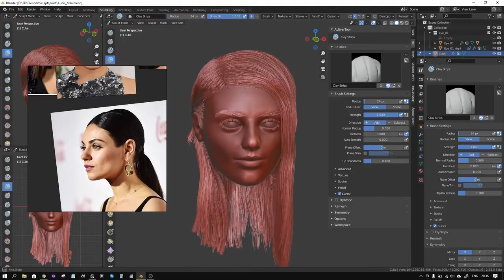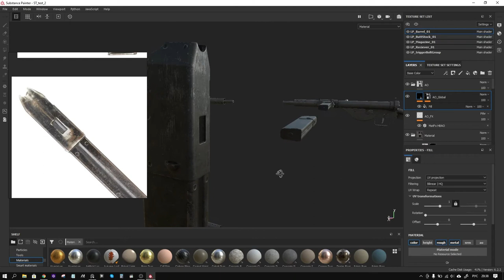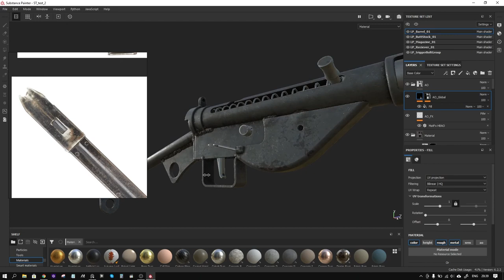progress_show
За выходные успел поскульптить, по текстурингу стена перешёл к магазину, надюсь добью его к лету ))